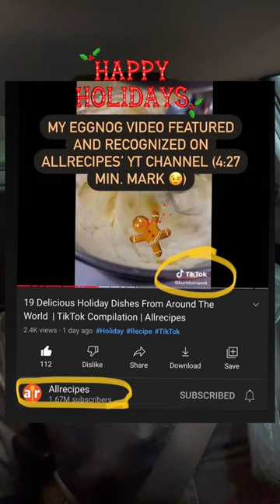My eggnog recipe is like that 👨🏾‍🍳